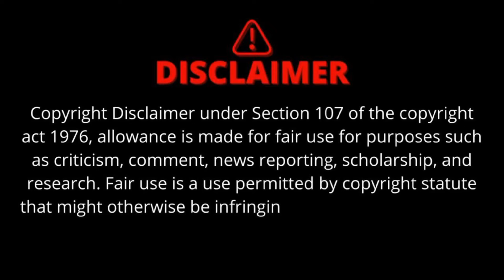விஜய்க்கு பி**பிகாரங்க ஓட்டு போட மாட்டாங்க. / ரெண்டு பேரையும் சேர்த்து வைக்கணும்.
ஜோசப் விஜய்க்கு பிஜேபிகாரங்க யாரும் ஓட்டு போட மாட்டாங்க ரெண்டு பேரையும் சேர்த்து  வ்வைக்கணும்